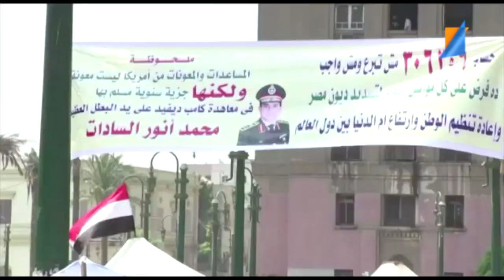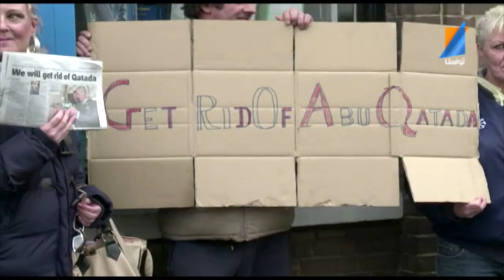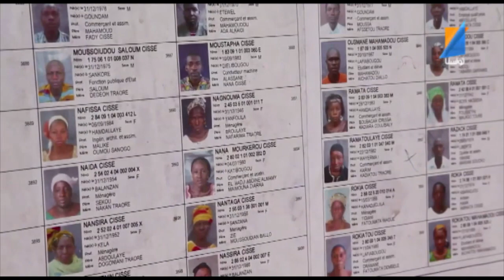Le Journal 07.07.2013 TunisnaTV